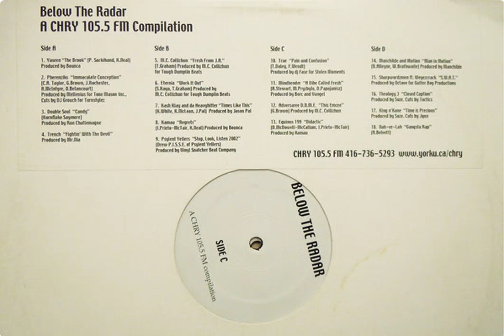Below The Radar: A CHRY 105.5 FM Compilation [2002]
A1. Yaseen - The Brook 0:00:00
A2. Pherenziks - Immaculate Conception 0:03:42
A3. Double - Candy 0:08:49
A4. Trench - Fightin' With The Devil 0:12:18

B1. M.C. Collizhun - Fresh From J.A. 0:17:00
B2. Eternia - Work It Out 0:20:41
B3. Kash Klay And Da Heavyhitter - Times Like This 0:24:35
B4. Kamau - Regrets 0:28:50
B5. Psylent Yellers - Stop, Look Listen 2002 0:33:04

C1. True - Pain And Confusion 0:37:02
C2. Mindbender - A Vibe Called Fresh 0:41:10
C3. Adversaree D.N.M.E. - This Emcee 0:45:11
C4. Equinox 199 - Didactic 0:48:32

D1. Manchilde And Motion - Man In Motion 0:52:49
D2. Sharpswordzmen Ft. Weyezcrack - S.W.A.T. 0:56:54
D3. Theology 3 - Closed Caption 1:00:43
D4. King n'Kane - Time Is Precious 1:04:05
D5. Nah-Ee-Lah - Gansta Rap 1:08:03

My nick over there is different, but you might figure it out!